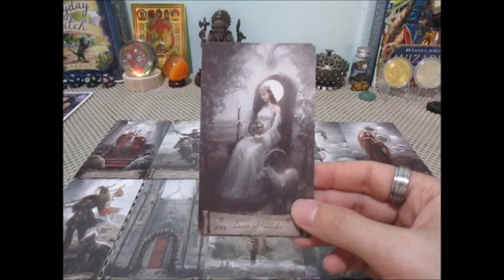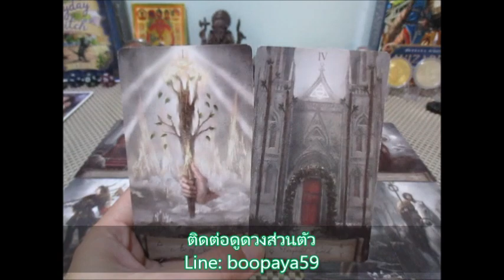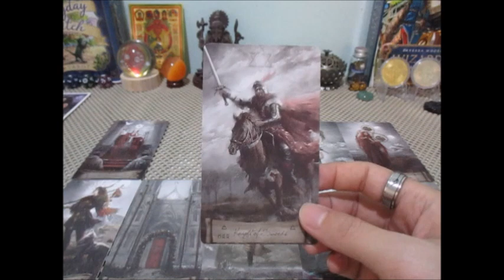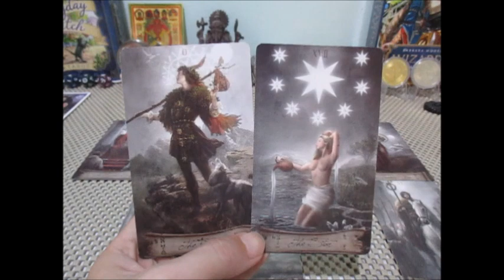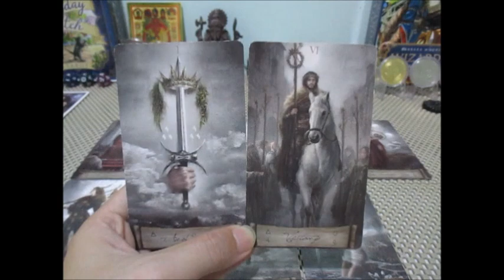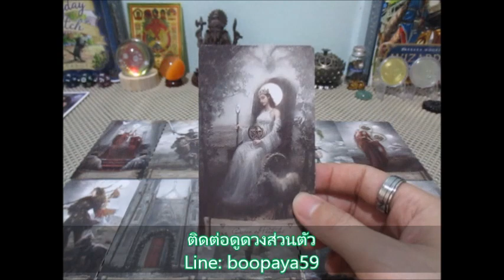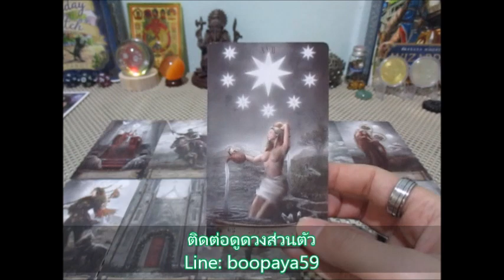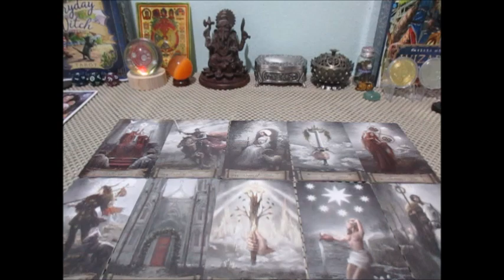ดวงความรัก💕🔮ราศีธนู 15-31 ธค. 2566 เค้าคิดอย่างไรกับเรา Line:boopaya59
ดวงความรัก❤️ราศีธนู 15-31 ธค.    2566